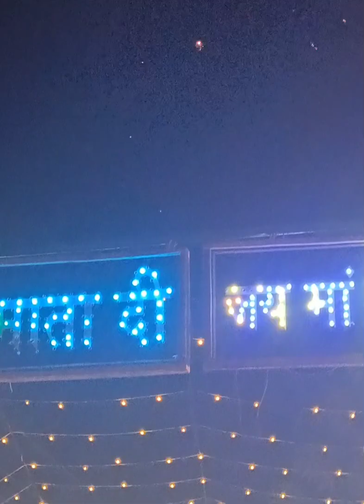11th salana jagran (Jai jawala ji unit club Mirthal)